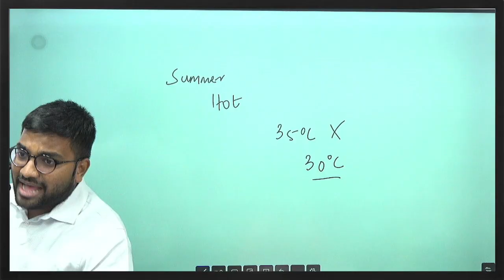Exposing the Biggest Myth About Actuaries: What You Didn't Know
In this video, we tackle the biggest myth surrounding actuaries and uncover the truth behind their fascinating profession. Join us as we debunk misconceptions and reveal what actuaries really do, why they’re essential in the industry, and how their work impacts our everyday lives!